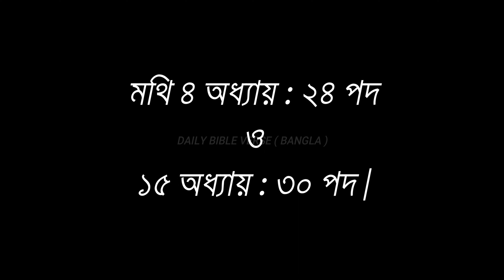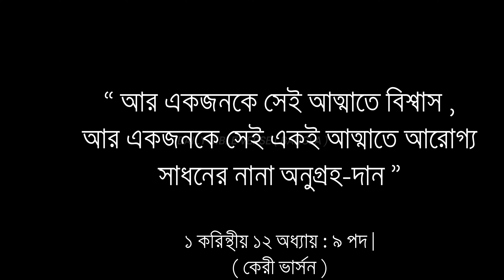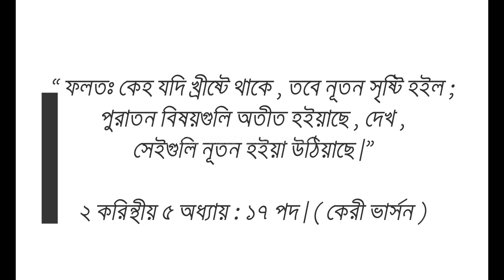আরোগ্যতার দান কি | What is the gift of health | Word Of Jesus | Khristo Gan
আধ্যাত্মিক উপহার হল ক্ষমতা, দক্ষতা, বা জ্ঞান যা ঈশ্বরের দ্বারা খ্রীষ্টানদের পবিত্র আত্মার মাধ্যমে দেওয়া হয়। সাধু পৌল মণ্ডলীর উদ্দেশে বলেন যে আধ্যাত্মিক দানের উদ্দেশ্য হল অন্যান্য খ্রীষ্টবিশ্বাসীদের পবিত্র বিশ্বাসে গড়ে তোলা এবং শেষ পর্যন্ত , ঈশ্বরকে মহিমান্বিত করা। এই ভিডিওতে আমরা আরোগ্যতার দান বা উপহার কি সেই সম্পর্কে আলোচনা করতে চেষ্টা করেছি।